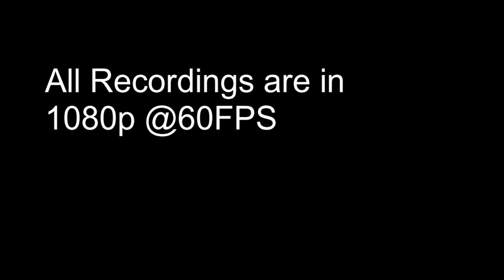DBPOWER N6 4k camera footage. (filmed in 1080p@60FPS)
Link to buy this camera